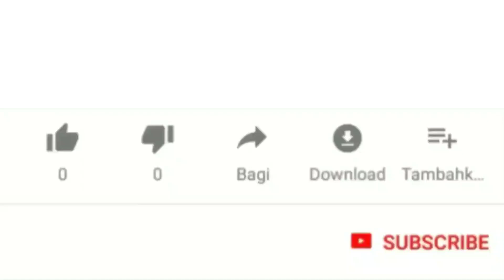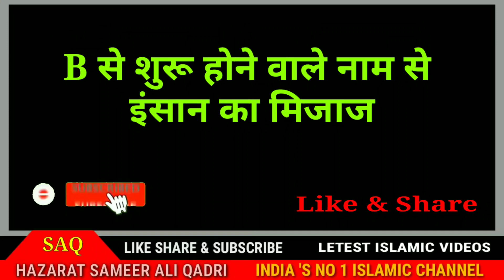B se shuru hone wale naam se insaan ka mijaaz | ilm e jafar | saq | part -2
Aslamualekum dosto

[[[[[[[[[[[[[[[[Hazarat Sameer Ali Qadri]]]]]]]]]]]]]

Allah hafiz